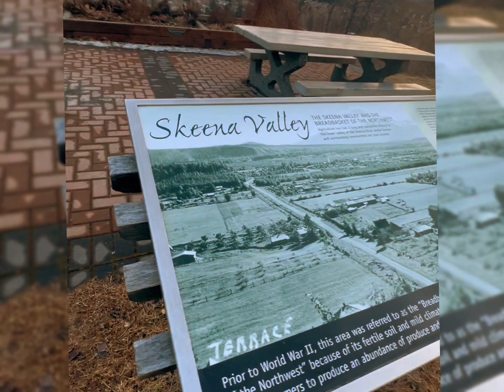Terrace View, B.C Canada